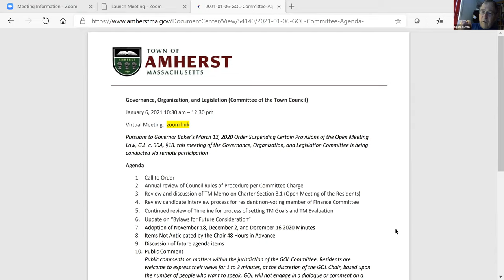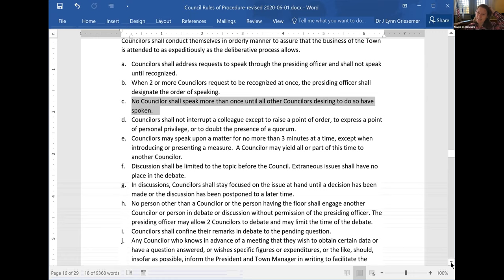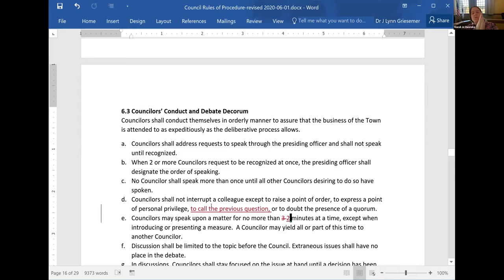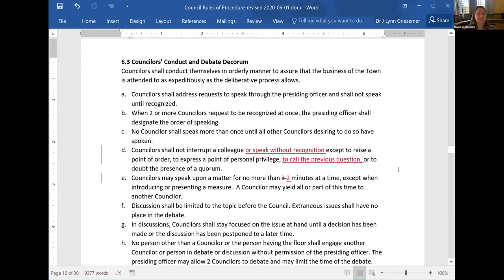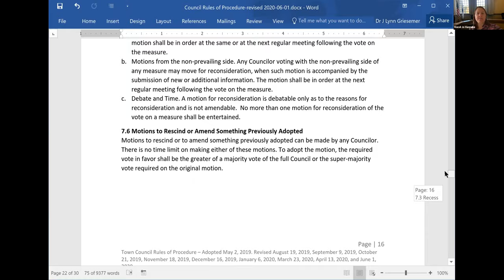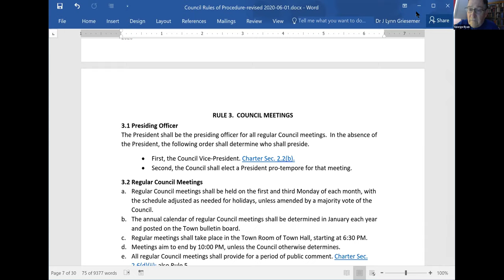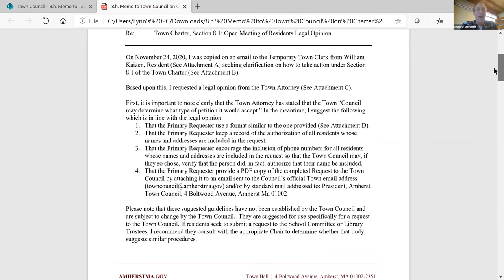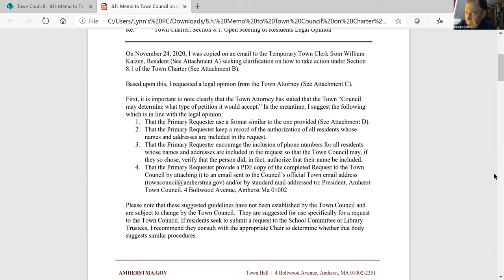Governance, Organization, and Legislation Committee Jan 6, 2021